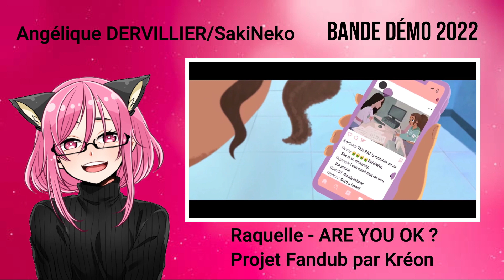SakiNeko - Bande Démo 2022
Voilà quelque extrait de mon travaille en 2022, j'espère que ça vous plaira ou que ça vous as plus si vous les avez déjà vue ^^
Merci encore à toutes ses personnes qui m'ont accompagnée durant cette année, et qui mon fait participer à leurs projets.
Et un grand merci à vous qui suivez mon travaille, vraiment un grand merci. Passer de bonne fête de fin d'années ! Joyeux Noel

Voici les personnes avec qui j'ai travailler.